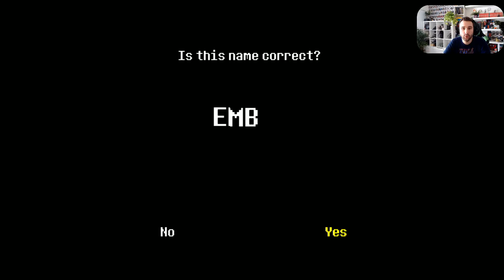UNDERTALE sur NINTENDO SWITCH, MA DÉCOUVERTE GAMEPLAY !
Découvrons Undertale ensemble sur NintendoSwitch !
Je suis déjà séduit, c'est un truc de fou 😱😍

MA CARTE MICRO SD NintendoSwitch 128Go
—— ABONNÉ SOUTIEN ——
Tu peux soutenir la chaîne en devenant ABONNÉ SOUTIEN ou avec un don Un GRAND merci à tout ceux qui aident la chaîne =)

Nintendo Labo Multi-Kit ► €51,49
Nintendo Labo, Kit Robot ► €58.90
Pack de personnalisation ► €8.90

Octopath Traveler Edition Collector
Octopath Traveler

Mario Tennis ACES
Sonic Mania SWITCH
Captain TOAD
HYRULE WARRIORS SWITCH
Dark Souls SWITCH
Donkey Kong Tropical Freeze
Crash Bandicoot N’Sane Trilogy

Kirby Star Allies
A.O.T 2
Max and the Curse of Brotherhood

Payday 2
Dragon Quest Builders Switch
Bayonetta 1 & 2

Fifa 18
Xenoblade Chronicles 2

Housse Switch Zelda